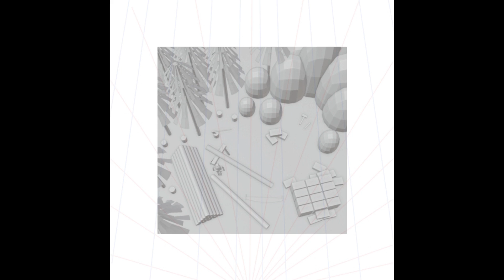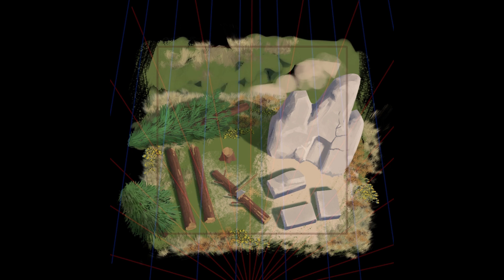MATERIALS - special tile illustration for “The Flames of Fafnir” game | Digital Painting Timelapse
The process of working on one of the illustrations I did for the board game „The Flames of Fafnir” by Lucky Duck Games. This is the illustration of the special tile “MATERIALS”, where the players can source wood and stone.

The game is inspired by the history of a dragon named Fafnir from the Scandinavian mythology. The players have to protect the village against the dragon slinging fireballs and go through the foggy heathlands to approach and defeat the dragon.

and you can find the illustration on my ArtStation profile:
[POL]
Proces powstawania jednej z ilustracji, które miałem okazję przygotować do gry planszowej „The Flames of Fafnir” wydawnictwa Lucky Duck Games. Jest to ilustracja pola specjalnego „MATERIAŁY”, na którym gracze mogą pozyskiwać między innymi drewno i kamienie.

Gra jest inspirowana historią smoka o imieniu Fafnir, który pojawia się w mitologii skandynawskiej. Gracze muszą bronić wioski przed smokiem miotającym ognistymi kulami i przedzierać się przez pokryte mgłą wrzosowiska, żeby dotrzeć do legowiska Fafnira i stoczyć z nim walkę.

Dziękuję, że oglądasz ten film, mam nadzieję, że Ci się podoba.

Więcej filmów z ilustracjami do tej gry znajdziesz tutaj:
a samą ilustrację możesz zobaczyć na moim profilu ArtStation:

Game: The Flames of Fafnir
Publisher: Lucky Duck Games
Art Director: Urszula Markuszewska-Siwek